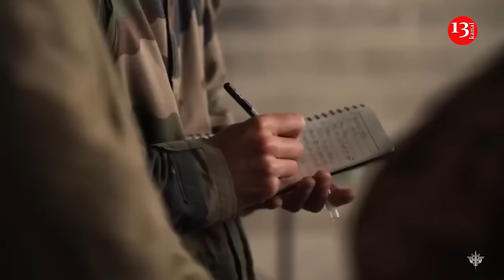Ukrainian brigade armed with French light tanks, artillery, heavy weaponry is about to enter fight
A Ukrainian brigade made up of thousands of soldiers trained in France and armed with French-supplied light battle tanks, artillery, and heavy weaponry is about to enter the fight against Russia, according t Business İnsider. The "Anne of Kyiv" brigade—a nod to the medieval Ukrainian princess who became Queen of France—has just completed over two months of rigorous training with French military forces in eastern and southern France.

The troops operated under the French Army's "Champagne" task force, designed to prepare the nation's allies. The 2,000 Ukrainian troops who trained in France will return equipped with French-supplied tanks, artillery and heavy weaponry, while additional troops undergo training in Ukraine.

This combined force could provide Kyiv with a formidable new unit to counter Russian advances in eastern Ukraine.

“Our French partners have provided our soldiers not only with high-quality general and specialized training, but also with modern equipment and weapons: armored personnel carriers, self-propelled artillery systems, trucks, situational awareness systems and other necessary equipment,” the Defense Minister of Ukraine Rustem Umerov stated. French President Emmanuel Macron announced this brigade’s training in France in early October 2024.

“I have made this commitment: our military is now training 2,300 Ukrainian soldiers in Grand Este, with the equipment they will use during their missions,” Macron said, posting footage from the training. The entire brigade was being trained in France at once, and it was also fully equipped with the French weapons with which the soldiers were trained. It’s also set to have 18 AMX 10 light tanks, 18 truck-mounted Caesar artillery pieces, 128 armored troop carriers, as well as anti-tank and antiaircraft missile systems, according to the French military. France often refers to the AMX-10 as a light tank, but it is widely seen as an armored combat and reconnaissance vehicle.

Before they traveled to France, most of the soldiers had only a few weeks’ basic training, the French military said, according to the AP.

A French colonel told the outlet: “They have improved a lot. Now they are able to fight, they are able to maneuver. They are able to use the different specialists and to use the different equipment they will have on the battlefield.”

The Ukrainian military is also training other troops for the brigade back in Ukraine, French authorities said.